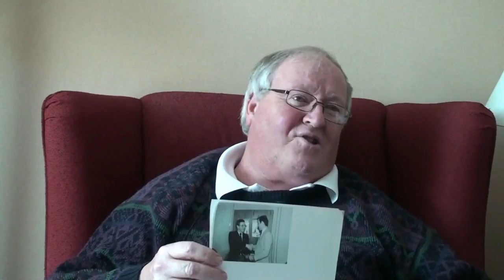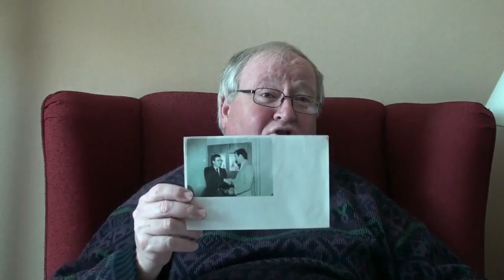Oral Histories - Norm Mercer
Norm Mercer worked most of his career as a Mineral Exploration Consultant for the Department of Natural Resources of Newfoundland & Labrador. Although retired, Mercer is the President of the NL Prospectors Association. Listen as he recounts the origins of one of the province’s major deposit: Voisey’s Bay.